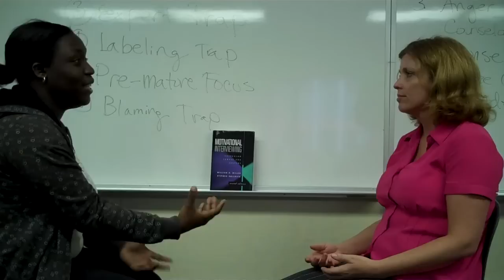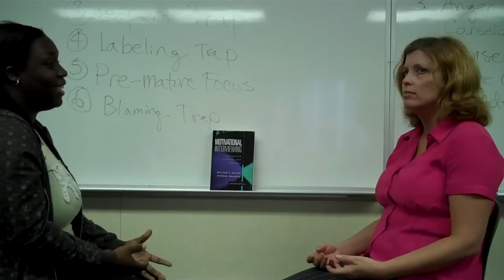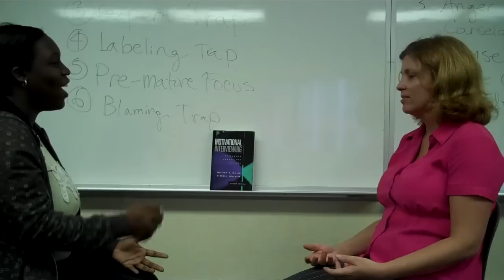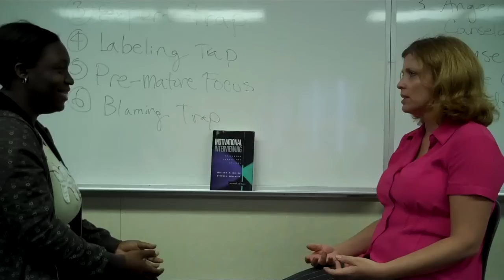She Wants What's Best for Her Son - Motivational Interviewing